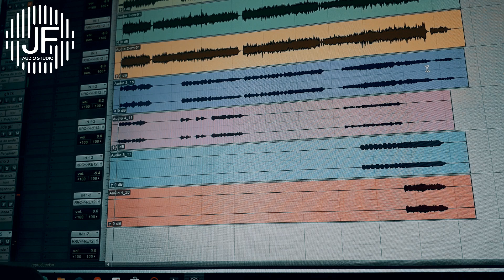Gibson STUDIO y line 6 pod hd 500x acustic guitar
Etapas de producción 🎛🎼🎸🎧🎵🎙